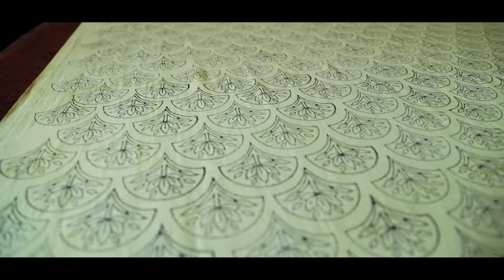COTTON COTTAGE - PROMO VIDEO | The Designergy | 2022